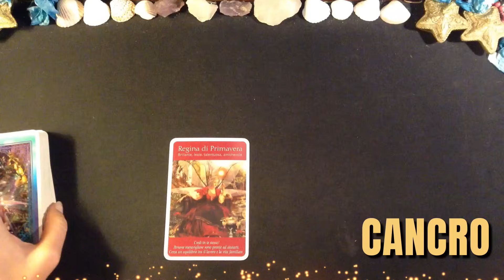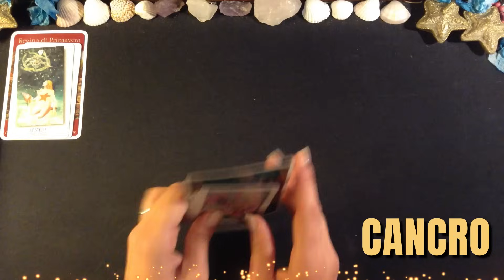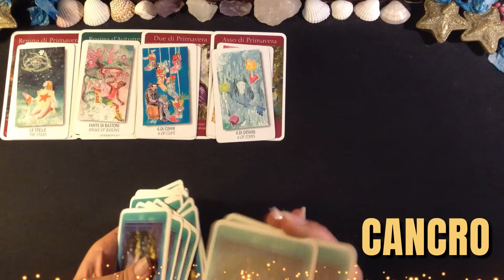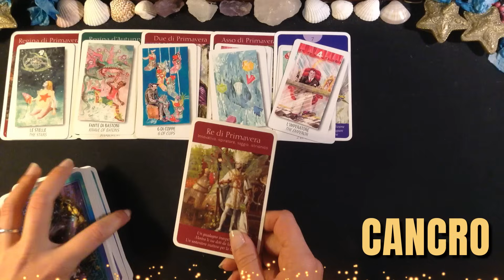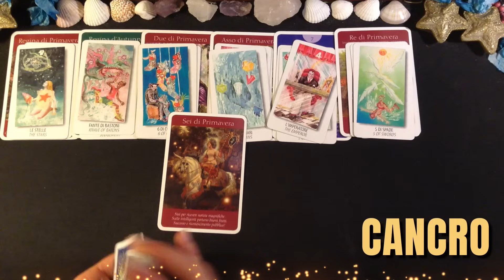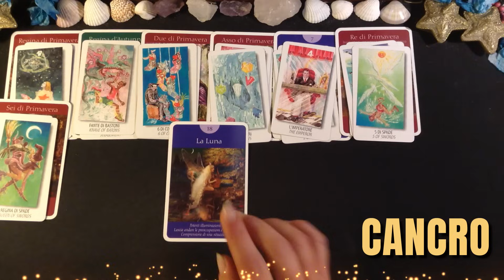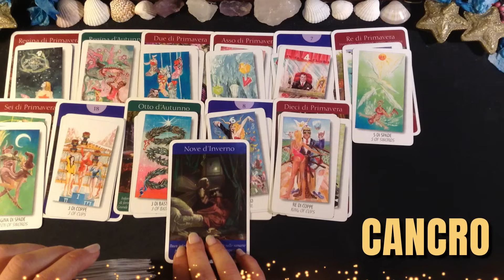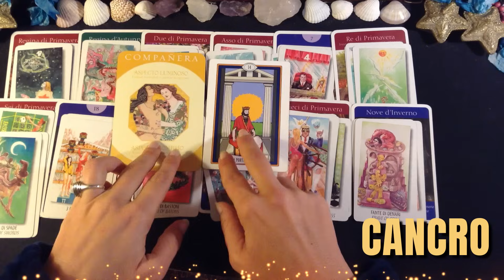CANCRO 2024 ⭐️/ LETTURA DETTAGLIATA PER TUTTE LE 12 CASE DELLO ZODIACO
GRAZIE INFINITE!

Un abbraccio
Francesca